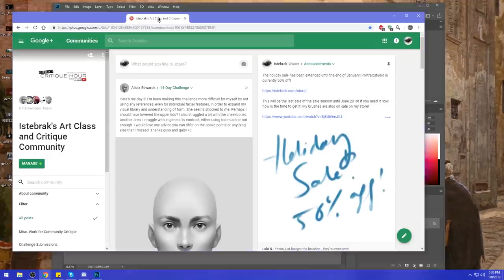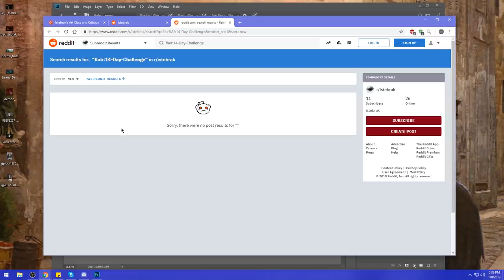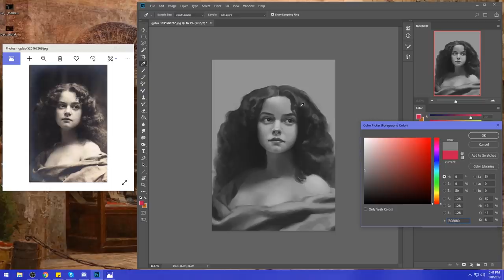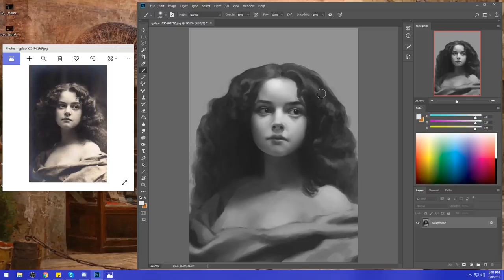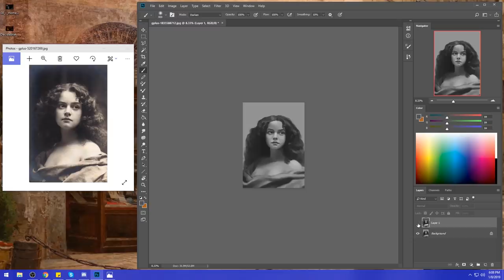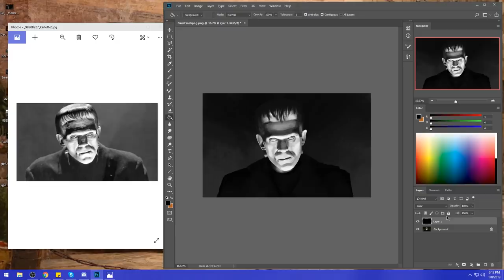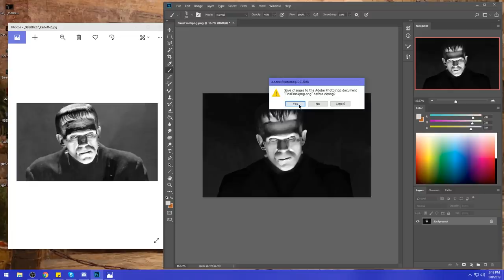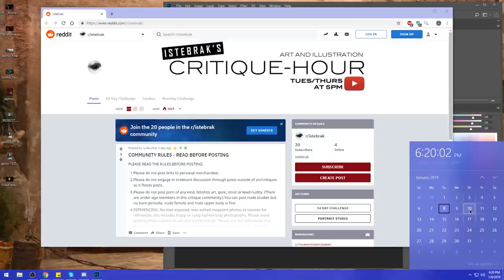Critique Hour! Working with reference - tonal changes and zooming out!